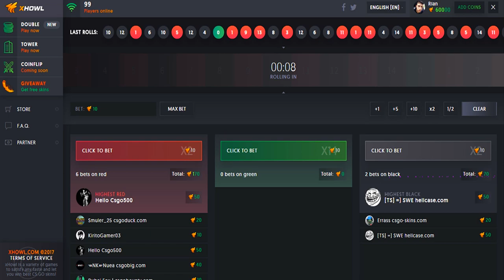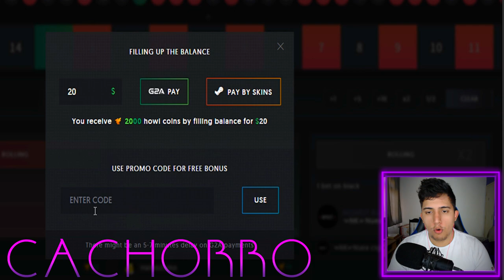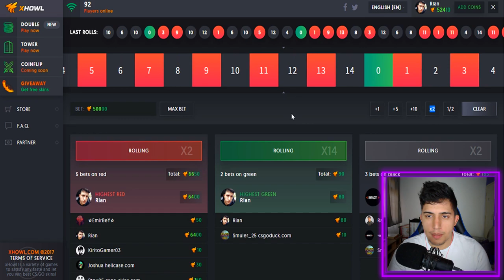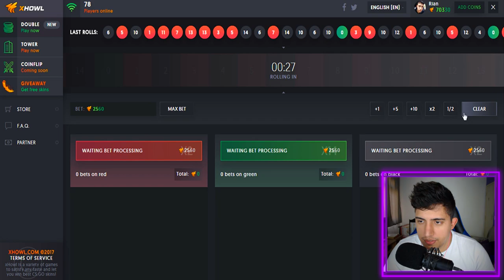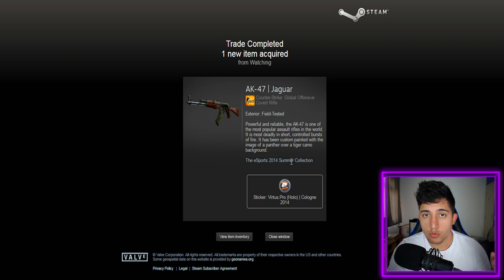INVENTÁRIO TEMÁTICO AZUL: Pesadas | CS:GO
↪Código: cachorro

Terceiro episódio da série mais amada por vocês: montando inventário temático azul. Hoje selecionei as skins de pesadas mais bonitas da cor azul no CS:GO

↪Sorteio MP9 PANDORA'S BOX: Único requisito necessário apresentado em vídeo.